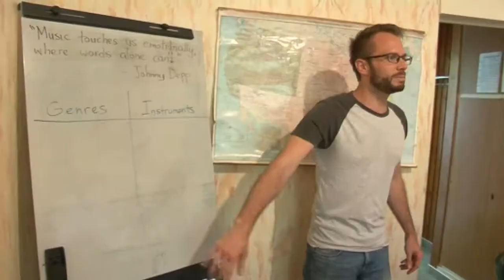Nyitott Világ Alapítvány Szekszárd